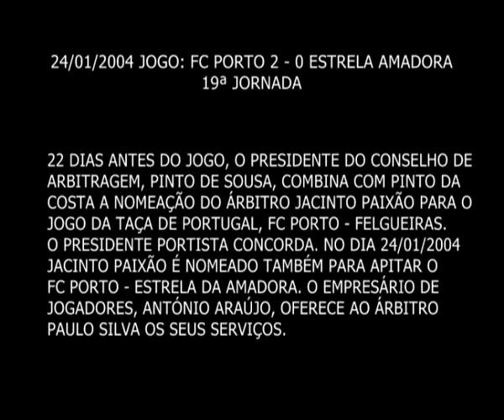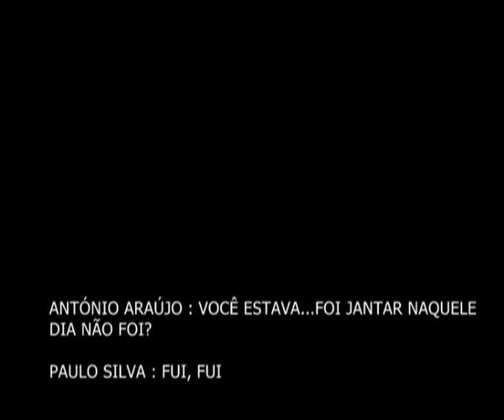ESTRELA X PORTO 12 - 1 - Escutas Pinto da Costa